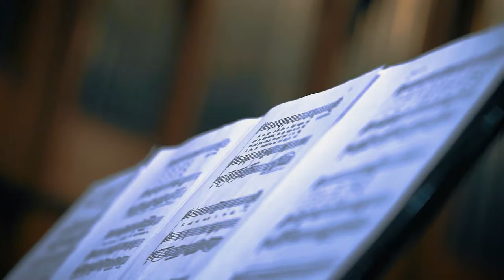CSIKI GÁBOR KECSKEMÉTI VEZÉNYLÉSE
Kecskeméten egy Kodály koncerten vezényelt az Opera Énekkarának vezetője, Csiki Gábor. Ebben még nem is volna semmi meglepő, azonban a karigazgató egy kisiskolásokból álló amatőr kórust, a Csiribiri Kicsinyek Kórusát dirigálta, akik ezt a lehetőséget az Erkel Színház Dalárnapján hirdetett verseny első helyezettjeként nyerték meg.

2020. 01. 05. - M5